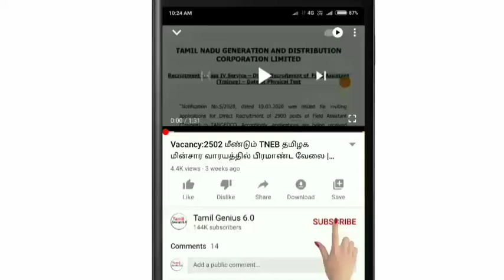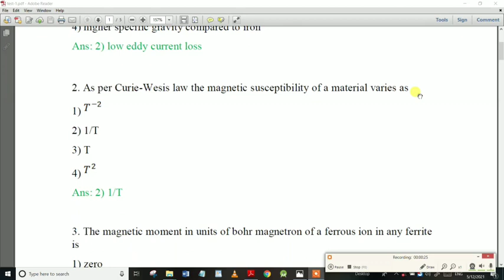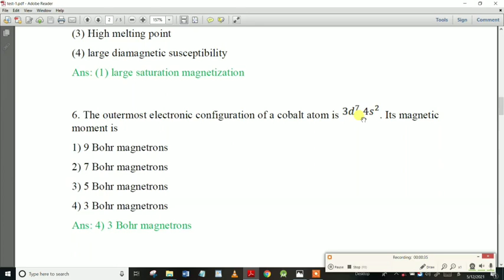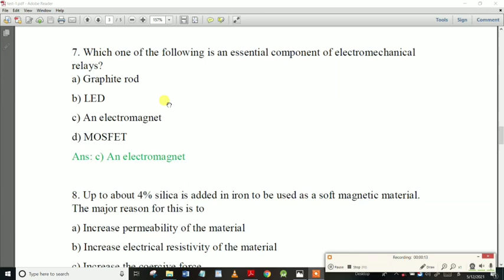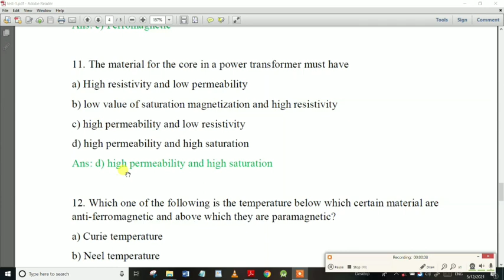TNEB AE Basic Engineering Science Important One marks | Frequently Asked Questions & Answers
TNEB AE basic Engineering important Questions & Answers